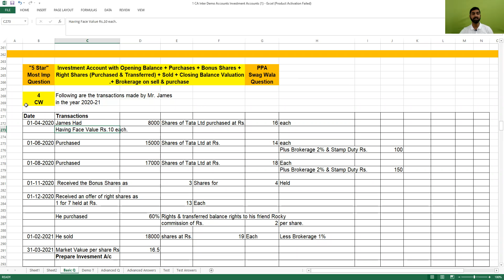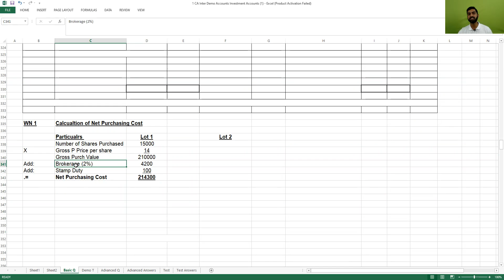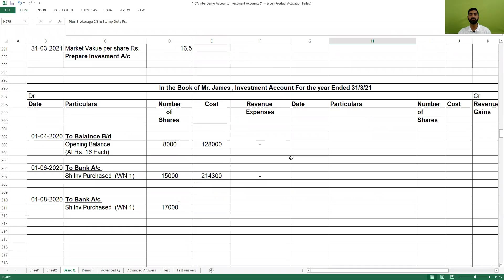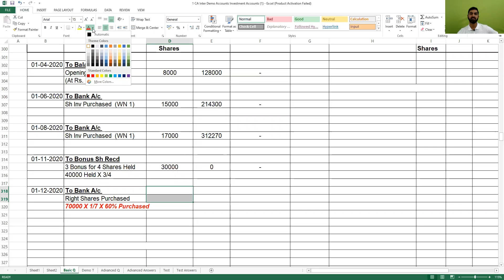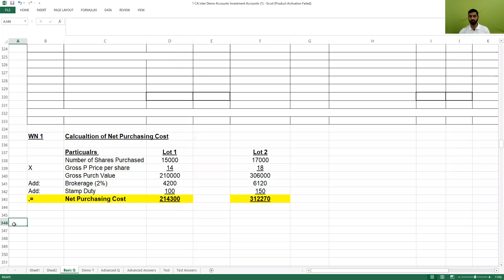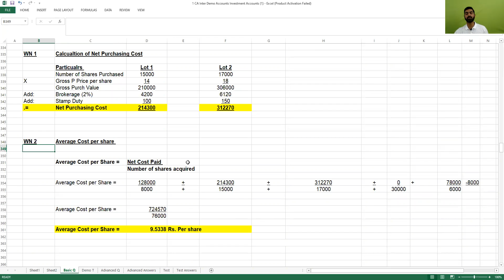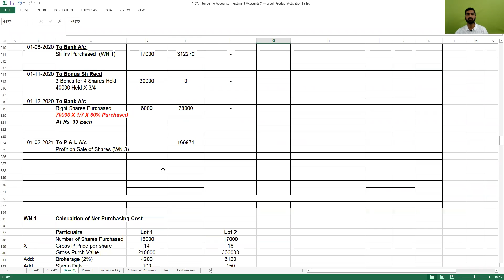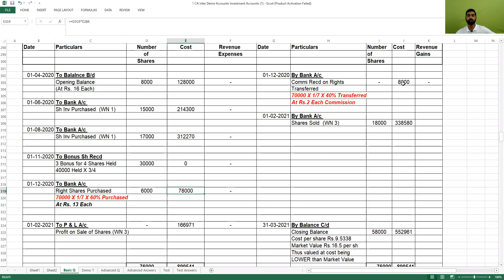CA Intermediate N'22 Free Demo Accounting Investment Accounts Most Imp Q by CA Yogesh Panchakashari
This question will cover 50% of the topic Investment Accounts of CA Intermediate